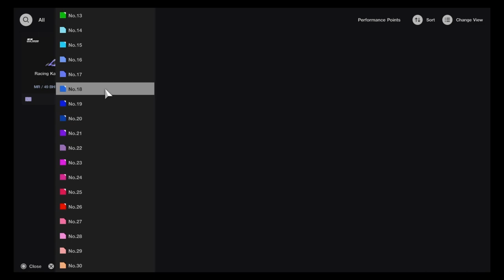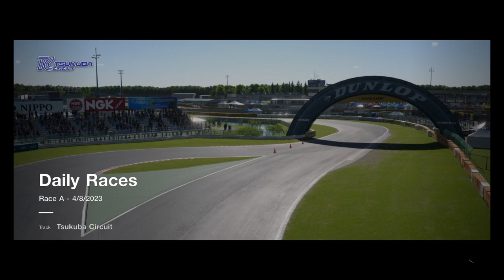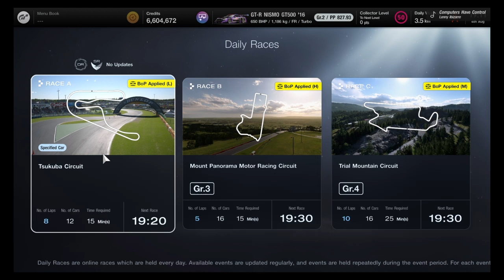Gt7 bugs out but rewards a win anyway!?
Gran Turismo 7 online lobbies sure are buggy but this one bug was on a whole different level! If you witness the same or worse, please share in the comments (and to PD, if possible). The game could do some fixing.